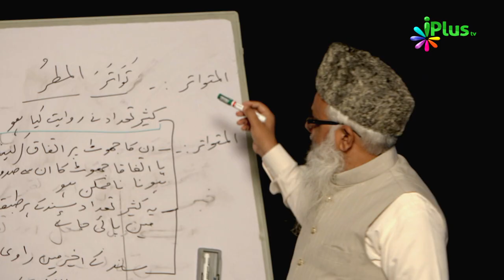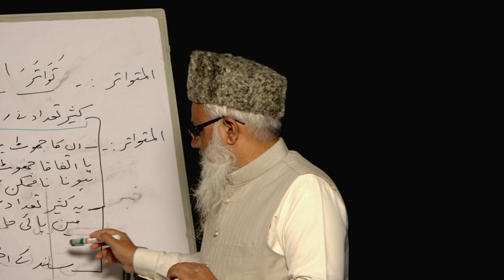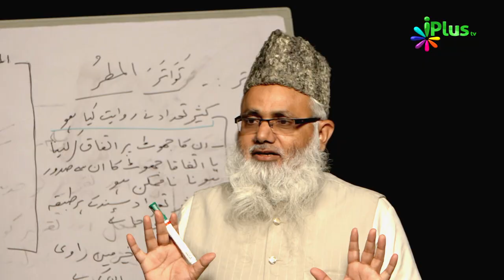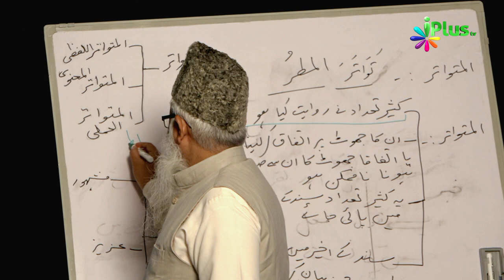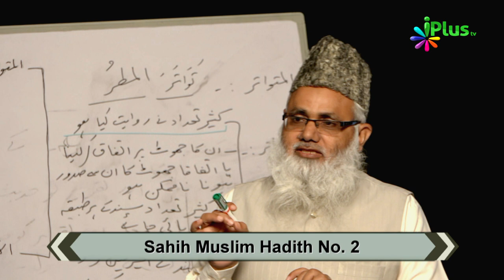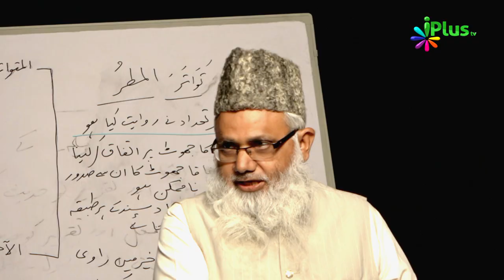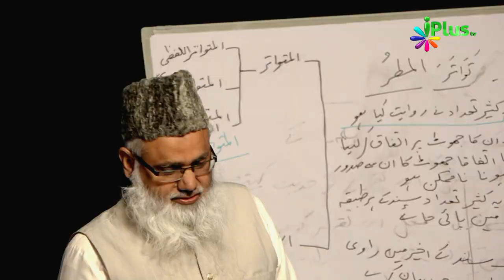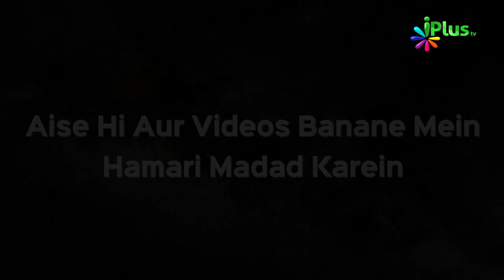Usool e Hadees Episode 04 by Shaikh Noorul Hasan Madani - iPlus TV